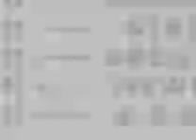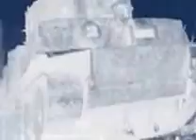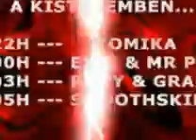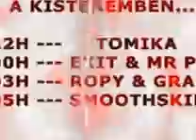djGrega-invasion party (Budapest) Kashmir club 2005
Technowar.hu present: Invasion party 2005 Kashmir underground club Budapest
Live video: 3 turntables +1 cd player- DJ GREGA at work :-D